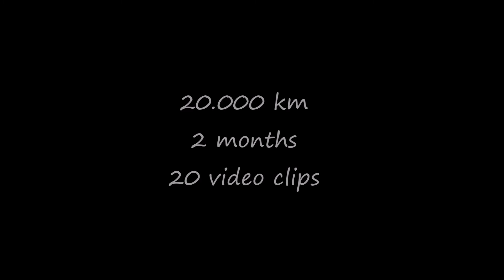Chicago & Niagara 2018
a short stop on a rainy day in Chicago and another one in Niagara falls.